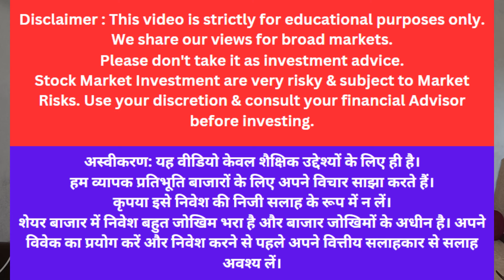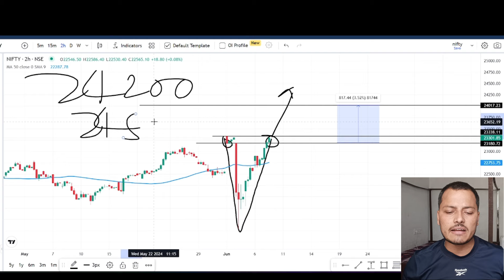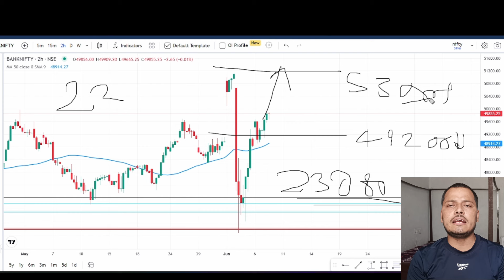Stock market आज क्यों बना रॉकेट ? Nifty ready for 25000?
Topic covered:
Top stocks to buy
best reversal stocks to buy
breakout stocks to buy
why market up Today
Big reversal
nifty ready for 25000
nifty analysis for 13 Mar Wednesday
bank nifty analysis for 13 Mar Wednesday
bank nifty expiry 13 Mar Wednesday
nifty expiry on 13 Mar Wednesday
Nifty Forecast
nifty
Nifty Nifty
nifty share price
bank nifty
nifty 50
bank nifty share price
nifty today
nifty tomorrow
nifty analysis
banknifty analysis
nifty prediction
nifty tomorrow
nifty tomorrow
nifty analysis
banknifty analysis
nifty prediction
banknifty
nifty
nifty nifty
nifty live
Thursday market prediction
13 Mar Wednesday  bank nifty
13 Mar Wednesday  market
13 Mar Wednesday  market analysis
13 Mar Wednesday  nifty
Tuesday market prediction
bank nifty